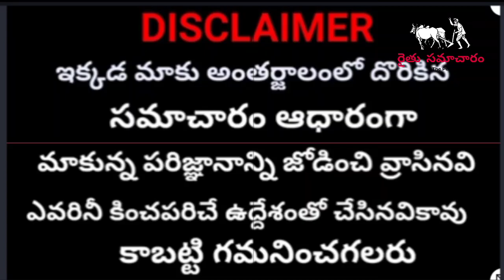తెలంగాణ రైతులకు శుభవార్త | ప్రతి రైతు ఖాతాల్లో రైతు బంధు 2వ విడత రూ,5000 ఇన్ని ఎకరాల రైతులకు జమ